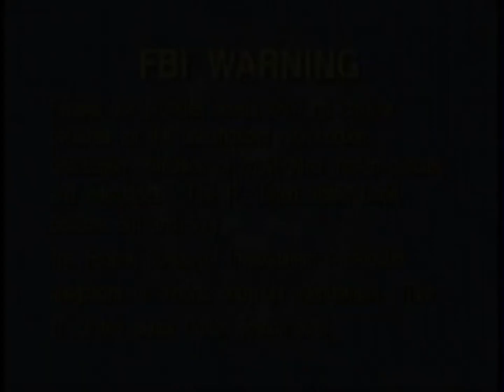Opening To The Wiggles: Wiggle Time! 2000 VHS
From: Lyrick Studios!